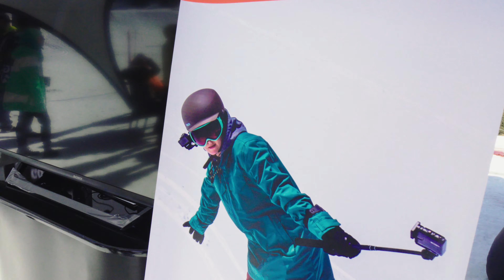GORILLA WINTER JUNGLE 2K19 (полная версия)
Расширенная версия видео с GORILLA WINTER JUNGLE 2K19